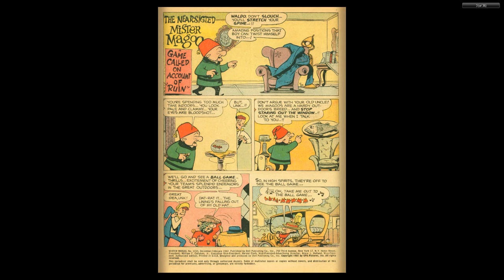Four Color Comics #1235 MR MAGOO